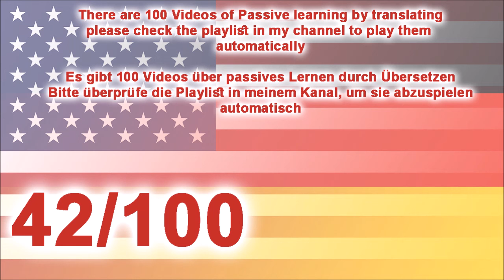42 learn German by listening translation - lerne Deutsch, indem du Übersetzung hörst